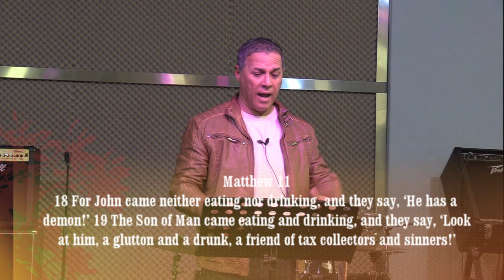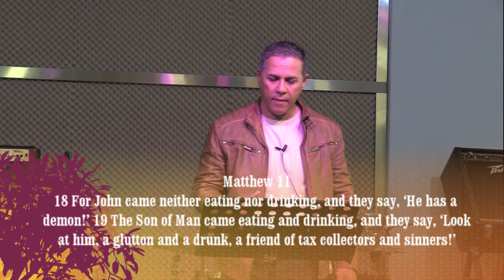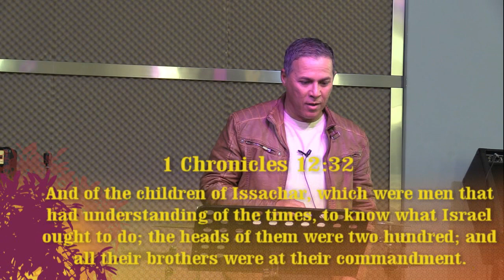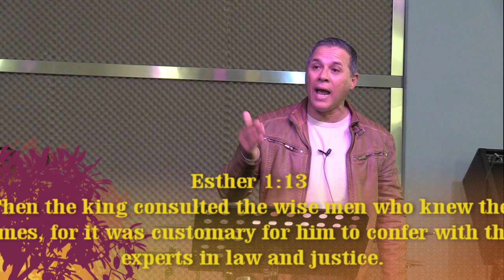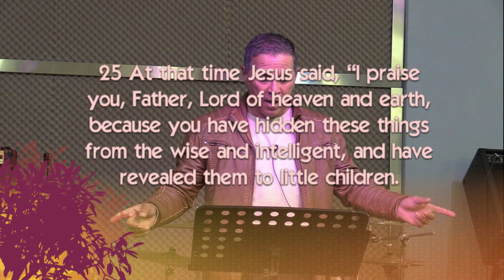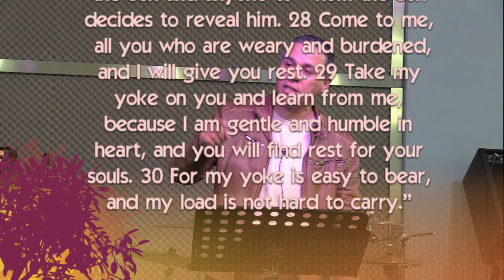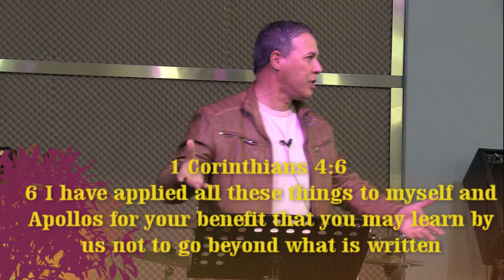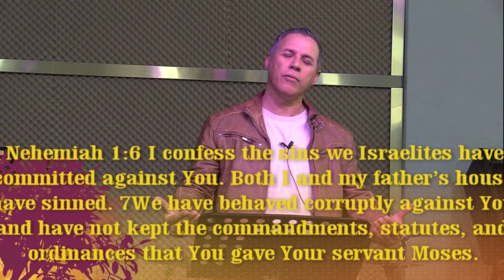God of all Generations